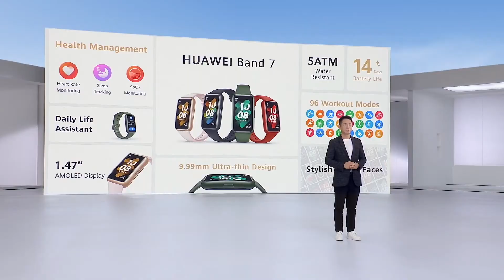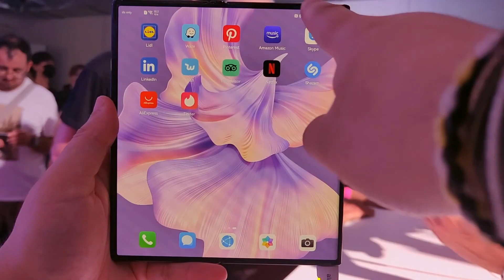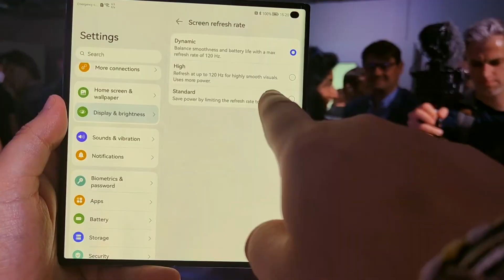Huawei Mate XS 2, toma de contacto del smartphone plegable sin pliegue en pantalla